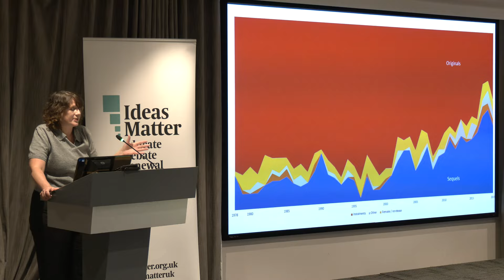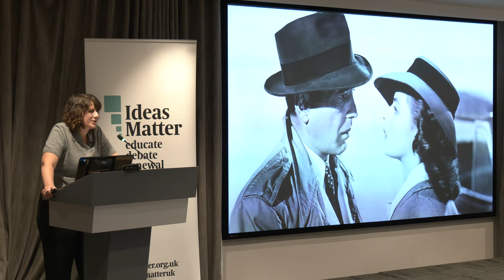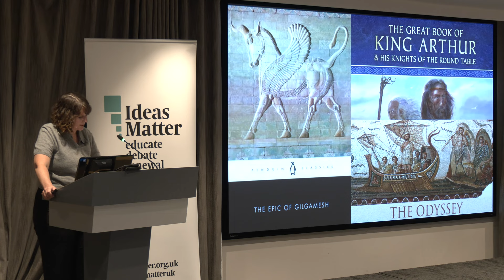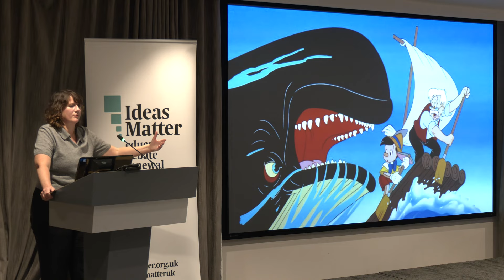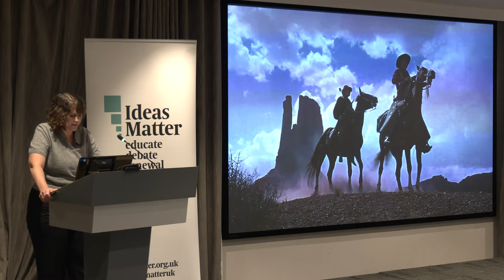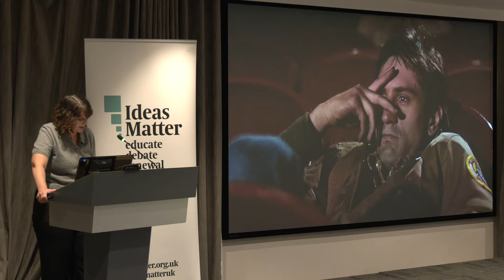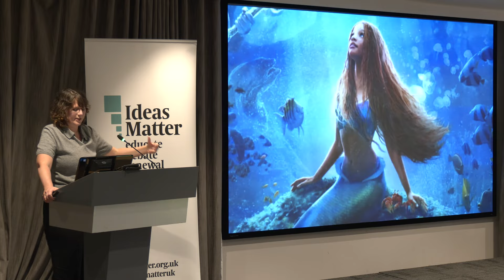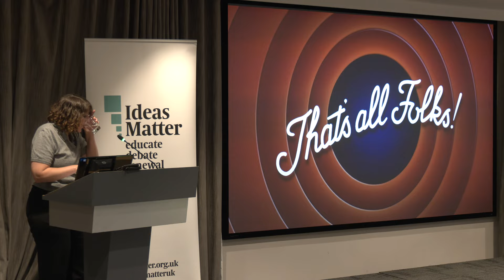Cultural exhaustion? Remakes and originality | Dr Maren Thom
DR MAREN THOM
Co-host, Performance Anxiety Podcast

‘They say Hollywood is running out of ideas’, Jimmy Kimmel joked while presenting the 2023 Academy Awards. ‘Steven Spielberg had to make a movie about Steven Spielberg.’ The statement captures the feelings of many that artistic creativity in general, and film in particular, are in a peculiar, self-inflicted doldrums. Ours is the era of endless remakes, repeats, reboots, franchises, cinematic universes and multiverses. What happened to creativity?

Spielberg himself has attributed the decline of creativity at least in part to the censorious mood in the arts. Against the idea of sanitising the past, he insisted that ‘no film should be revised based on modern sensitivity’.

Today’s times invoke comparison with the era of the Hays Code, adopted in Hollywood studios in 1934 (and eventually abandoned in 1968). The code, effectively an industry-wide practice of self-censorship, drew on conservative moral panics and restricted what could be shown on screen. Yet if previous eras were defined by strict taboos on what could be shown, leaving widespread freedom so long as the taboo subjects were not directly shown, today’s taboos are both pervasive and more ephemeral. Indeed, many allege that the entire notion of representation – the master concept of film and art more generally – is under attack when culture warriors insist that, for example, only trans actors can play a trans role.

What underlies this period of artistic stagnation? Is self-censorship rampant? What are the true origins of artistic creativity, and how can art help us imagine a new kind of future?

00:04:18 Why did sequels become so popular?
00:07:07 How does Hollywood tell stories?
00:10:00 Karl Jung and the basic Hollywood archetypes
00:19:35 Why did "the hero's journey" dominate Hollywood?
00:27:00 The struggle to relate to contemporary cinema
00:31:00 Empathy and the end of storytelling
00:36:10 The rise of identity politics